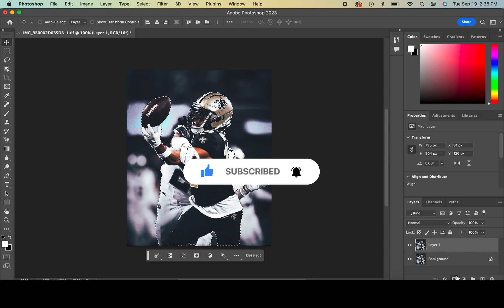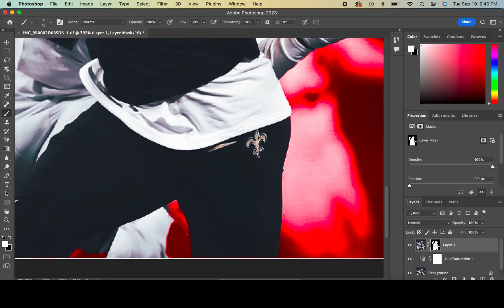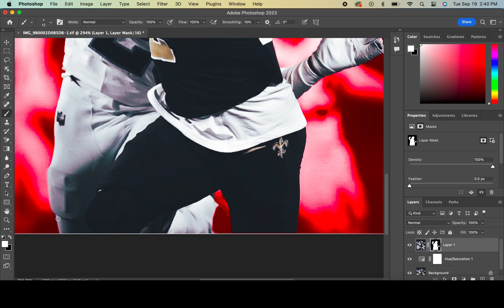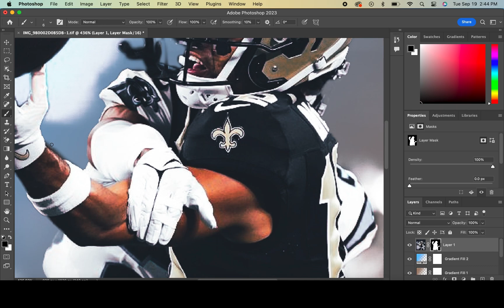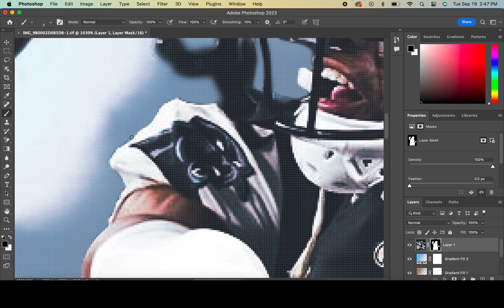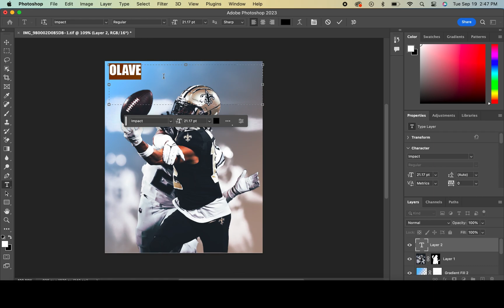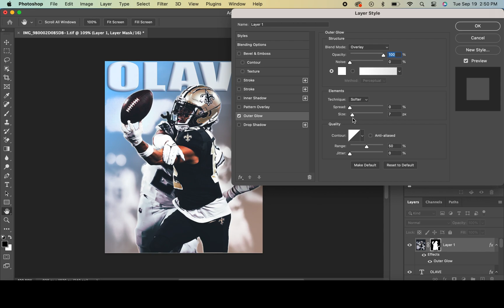CHRIS OLAVE CATCH OF THE NIGHT SPEED ART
In todays speedart video I'm using Photoshop to create a visualdesign featuring nfl player